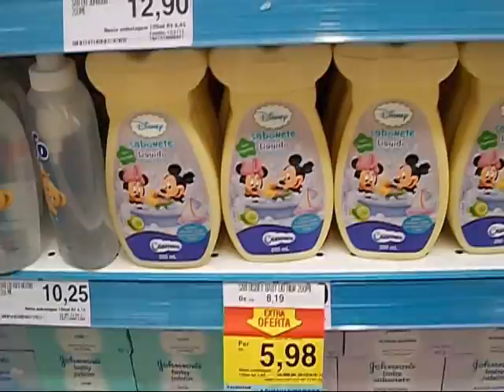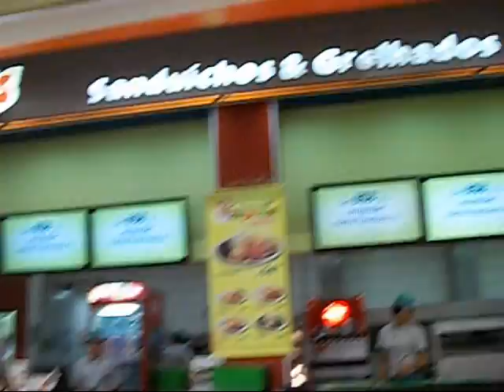Vlog: Dia de supermercado :) Comprinhas...